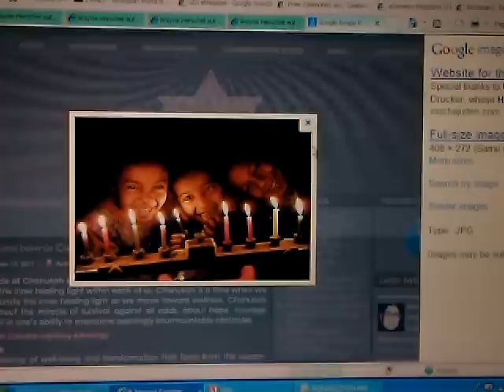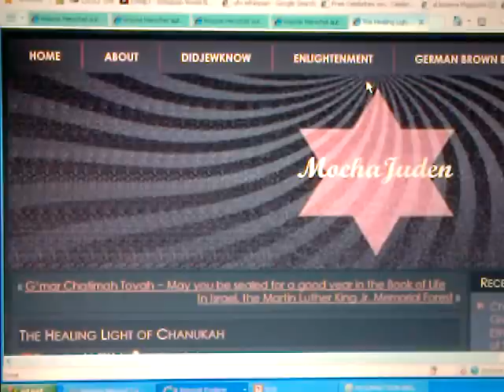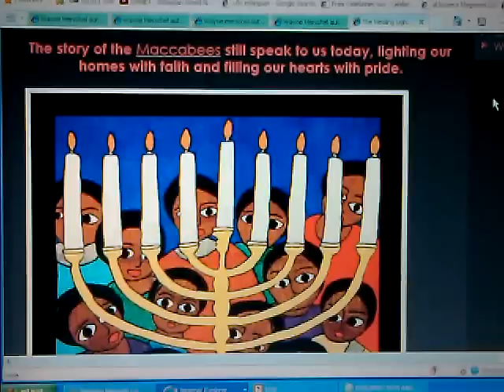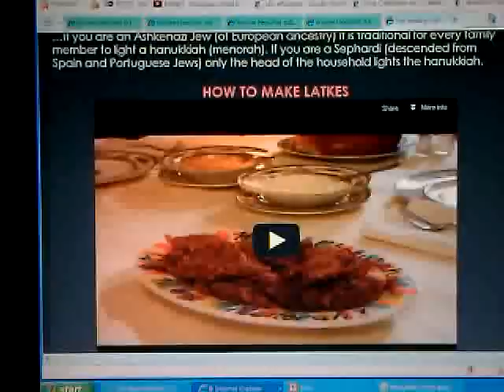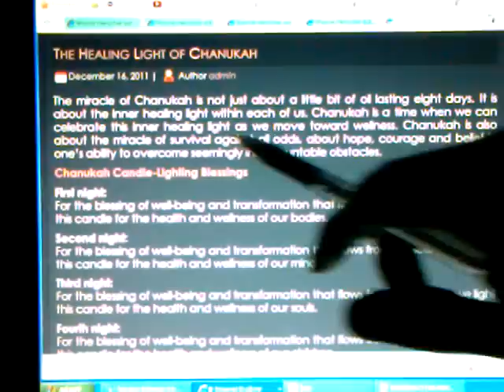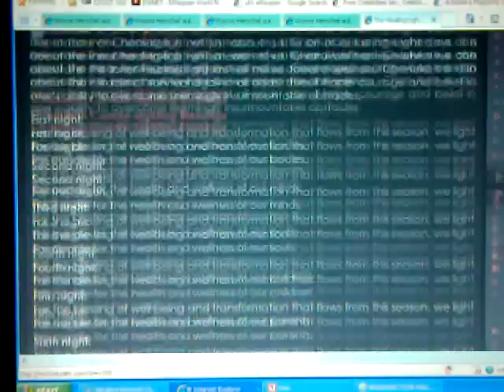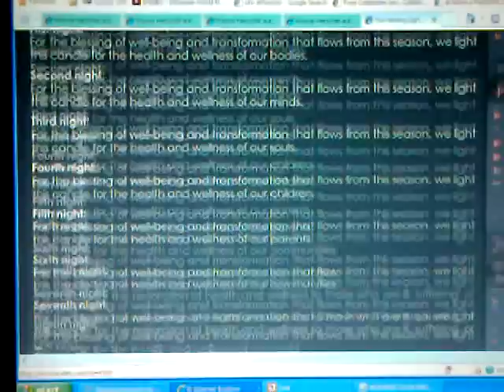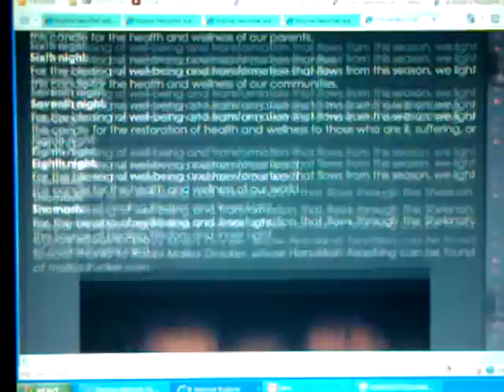How-to: Celebrate Rastafari & Beta-Israel Chanukah! Happy Ethiopian-Hebrew Hanukkah 2012 pt4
Black Jewish Chanukah How-to: Beta-Israel Rastafari & Ethiopian-Hebrew Hanukkah 2012 pt4

The Return Cycle of the Lion of Judah: YOM KIPPUR 2012, Astesriyo & Beyta Israel's Day of Atonement! ***For More WENDIM YADON/ Ras Iadonis Tafari new videos posts & recent series of Rastafari Sabbath Studies (RSS#)

Category:
Education